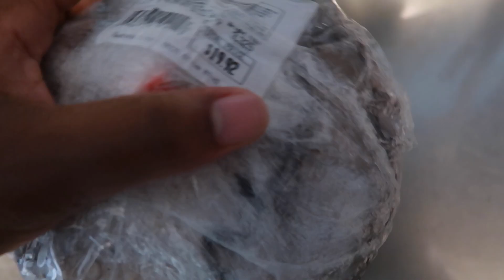LIVE OCTOPUS PRANK ON WIFE *HILARIOUS*